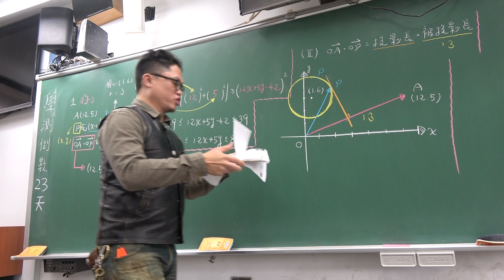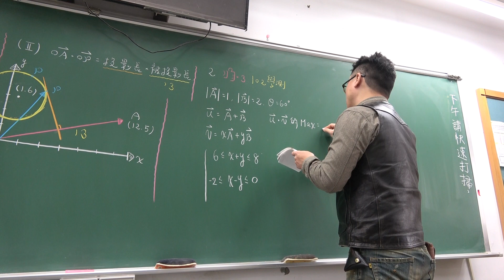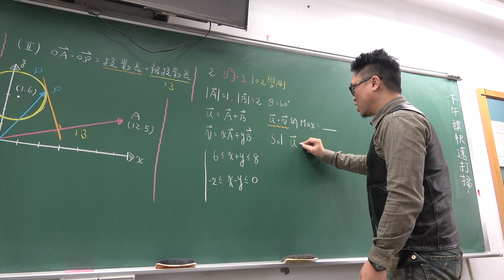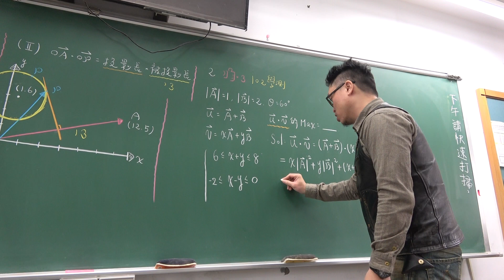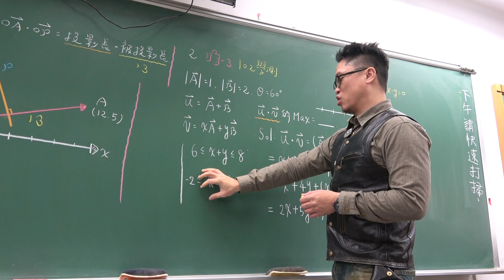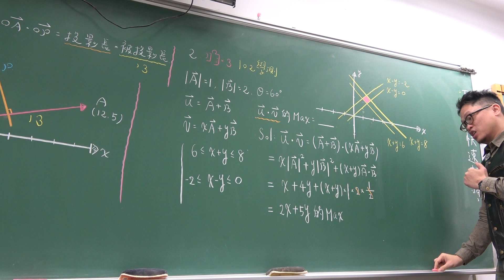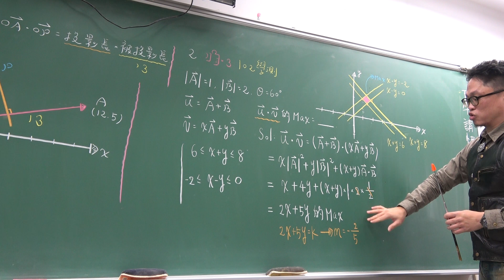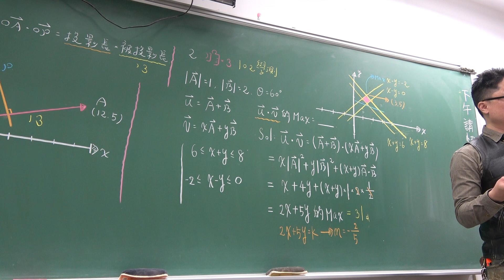對話式講義總複習第89堂(歷屆試題分析:平面向量+考前猜題第7回)(2)301